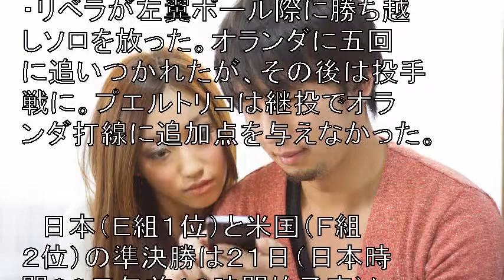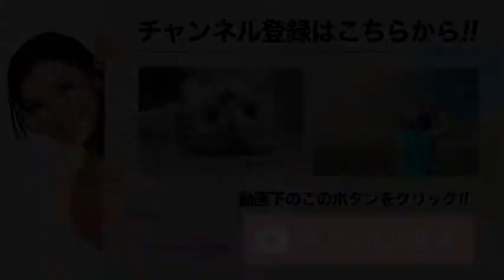WBC プエルトリコ 決勝進出 オランダ戦 ハイライト バレンティン ホームラン アメリカ チャンネル相互登録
・WBC 韓国戦 韓国代表の幼稚な嫌がらせを華麗にスルーするイチロー